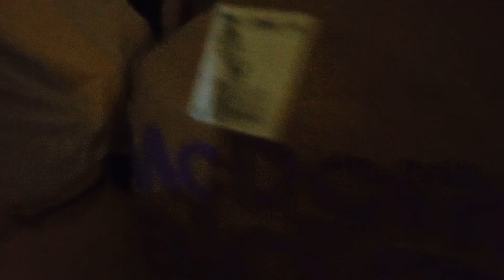August 11, 2023